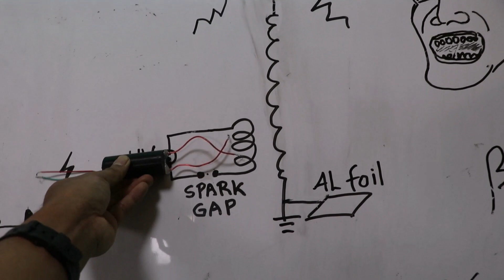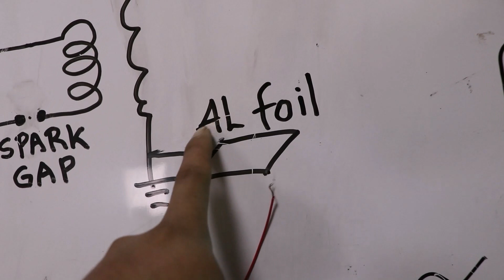Tutorial Membuat Tesla Coil ,High voltage tesla coil Indonesia,spark gap tesla coil hv generator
vidio ini adalah tuturial simpel membuat tesla coil mudah dan praktis ,sehingga kalian dapat mepraktikannya dengan gampang,
dengan tegangan yg sangat tinggi
 jadi berhati hatilah saat mempraktikannya